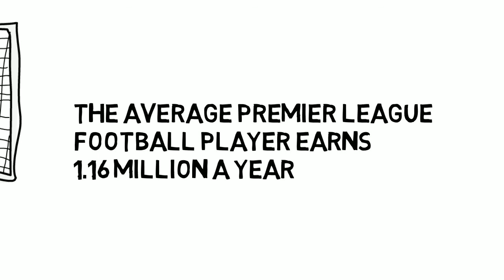How much excercise should you do a day?? 60 second knowledge #6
Want to get more intelligent? Do you suck in quizzes? Don't worry 1 minute a day will transform you from beginner to pro.